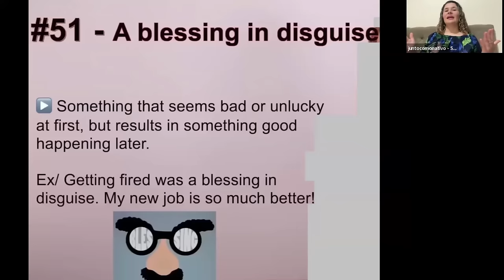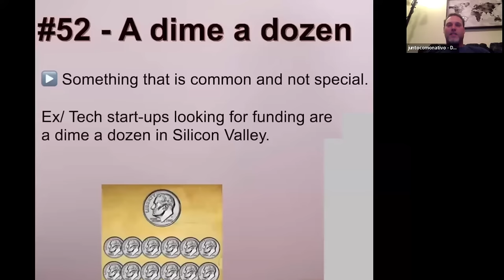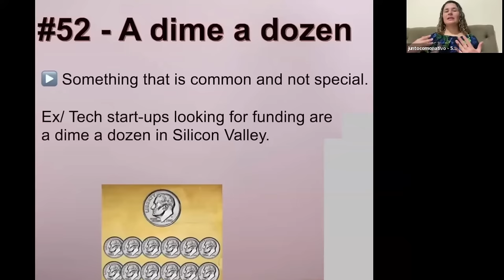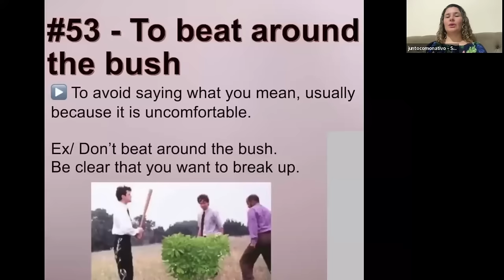COMO USAR A EXPRESSÃO “A BLESSING IN DISGUISE?”